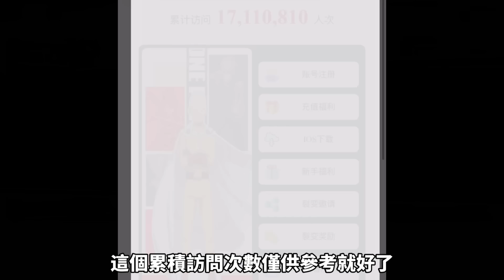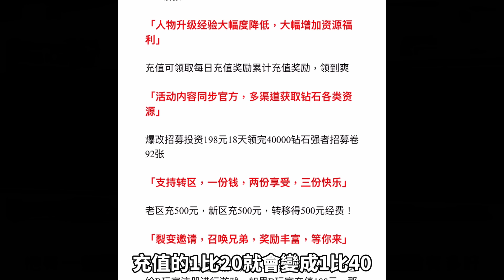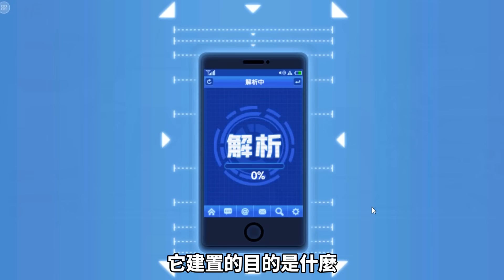一拳超人 私服送波羅斯餓狼！這是一款短線遊戲！不要儲值！「中文字幕」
本期影片狂人在一拳超人手游拍攝私服 這不是一個介紹單元
我必須告訴你們 不要儲值 不要玩 這是典型的短線圈錢手法！
下一集我們再來詳細給大家介紹他為何他是短期圈錢伺服器！